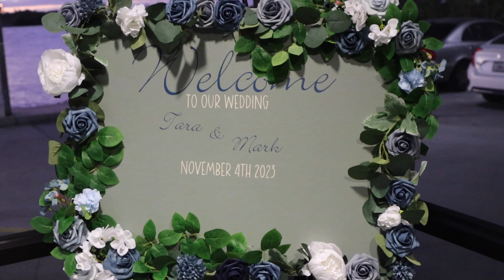Tara & Mark Wedding - Trailer